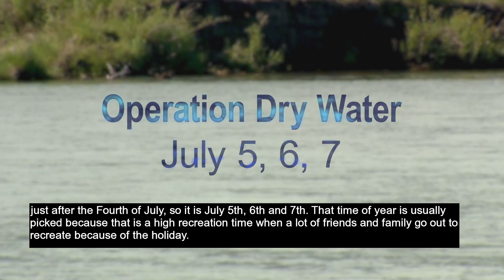Operation Dry Water - (Subcaptioned) - NDGNF - 06-27-19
Operation Dry Water is a national campaign to raise awareness of the dangers of boating under the influence. In 2019, Operation Dry Water will run July 5, 6 and 7. Learn more in this week's webcast.